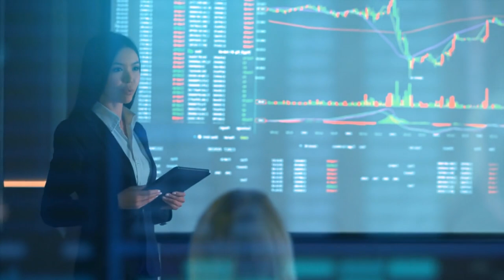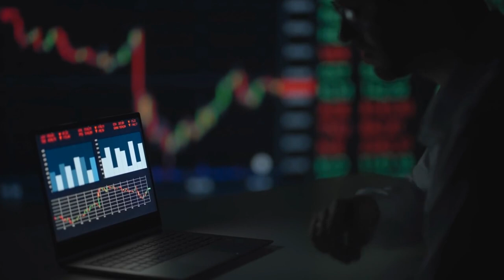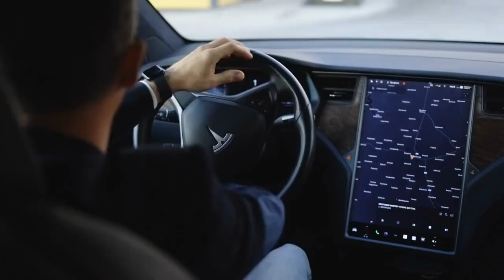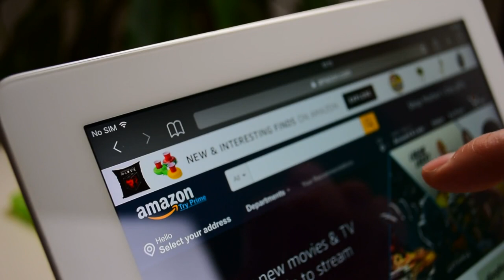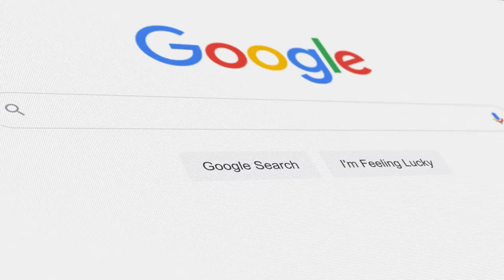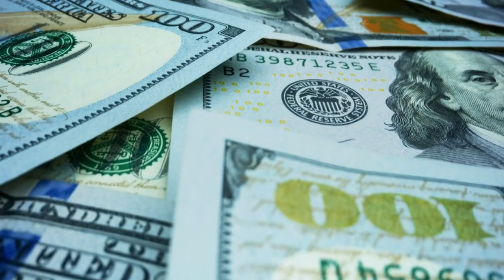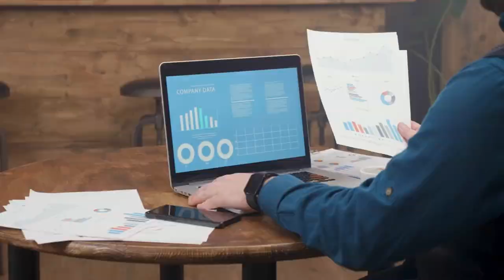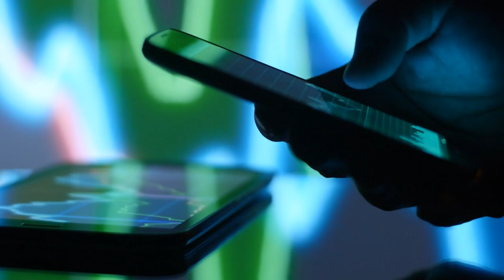Top 10 AI Stocks That Could Make You Millions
Discover the top 10 AI stocks with the potential to turn your investments into millions. Unleash the power of artificial intelligence in your portfolio and explore the companies poised to revolutionize industries. From cutting-edge technology to game-changing innovations, these AI stocks offer a gateway to substantial financial growth. Maximize your investment potential with our expertly curated list of AI stocks that could pave the way to your financial success.

► Join Seeking Alpha, the world's largest investing community.